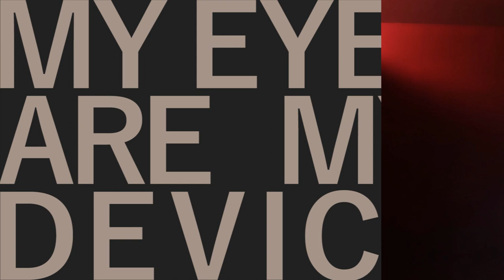Sebestyen Sara photography artist promovideo - videoasbot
Sára Sebestyén Photography
Budapest Hungary